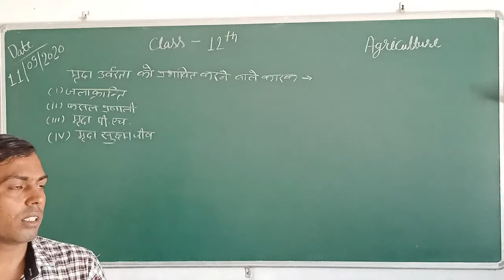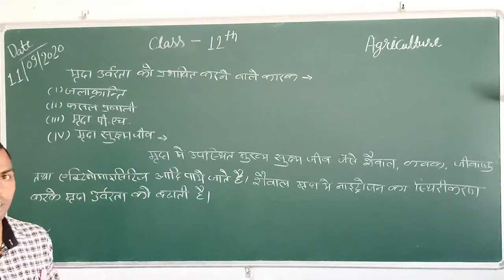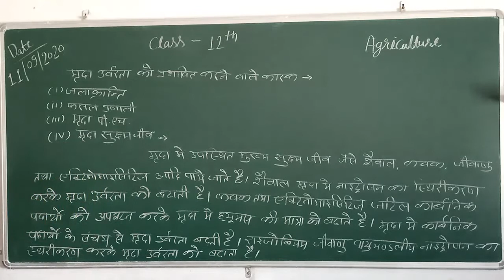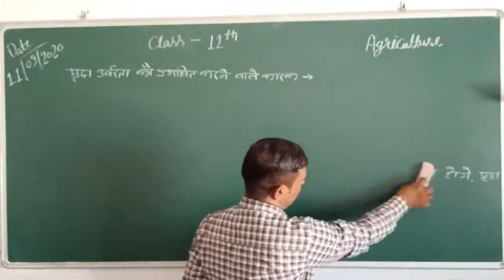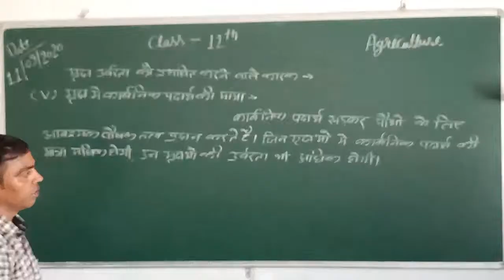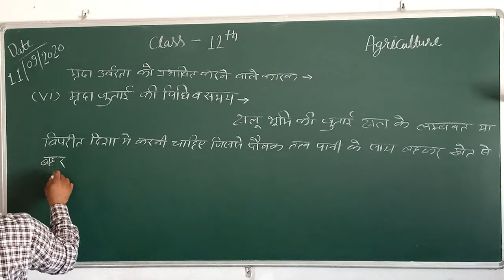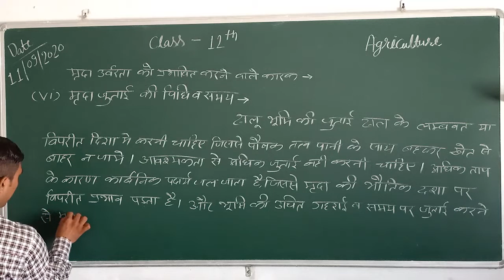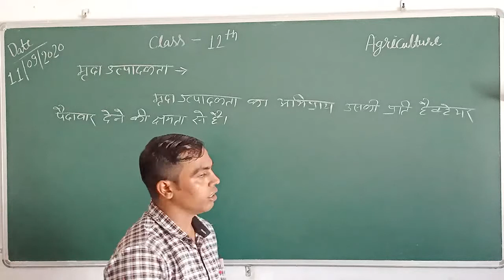Class 12th Agri 11 09 20